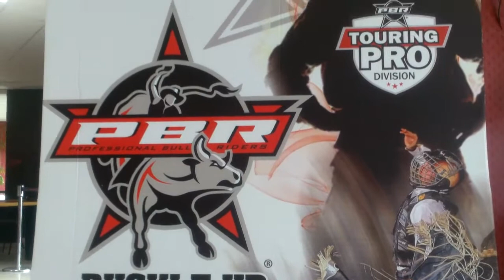Eligen Miss Vaquera 2012, en el Fest Country de Chihuahua